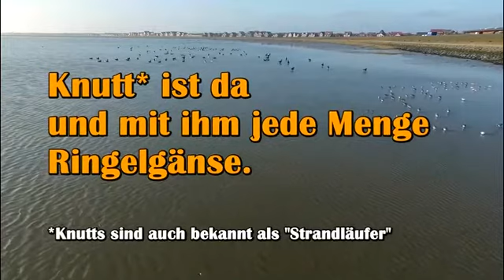Die Knutts und ihre Kumpels auf Juist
Für Uneingeweihte ist der Titel sicherlich verwirrend.  Vielen sind die Knutts unter ihrem anderen Namen "Strandläufer" eher bekannt und bei ihren Kumpels handelt es sich in diesem Video um Ringelgänse.